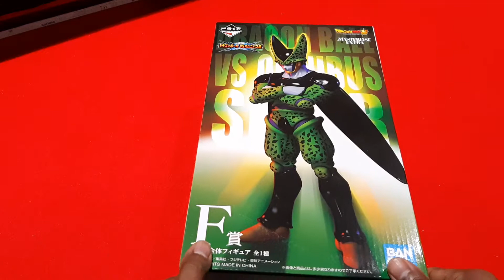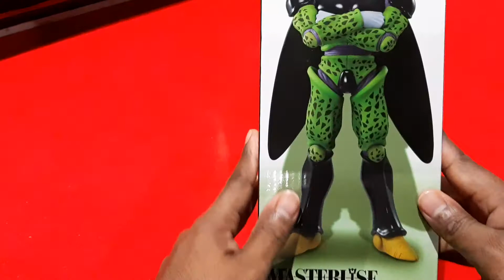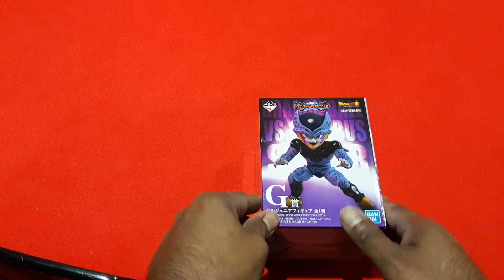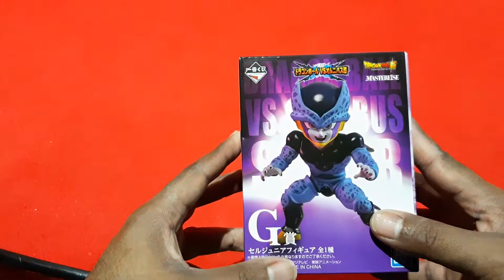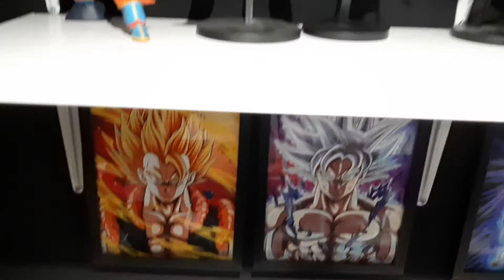Unboxing figurine Cell et Cell Junior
Bonjour, je vous présente aujourd'hui un unboxing de 2 figurines Cell, lot F et Cell Junior, lot G de l'Ichiban Kuji Dragon Ball VS Omnibus Super sortie le 11 décembre au Japon.